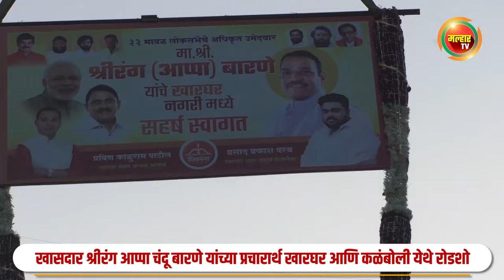खासदार श्रीरंग बारणे यांच्या प्रचारार्थ खारघर आणि कळंबोली येथे रोडशो आणि प्रचार सभा